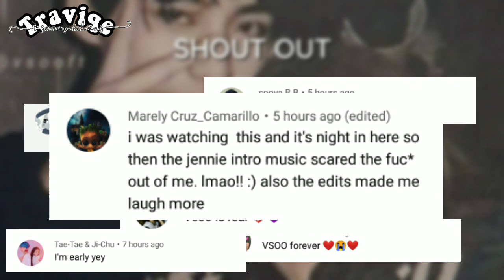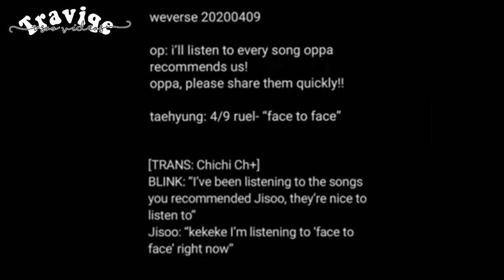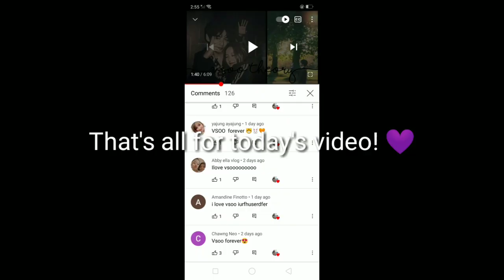[JISOO & TAEHYUNG] Vsoo Moments and Little Known Proofs 🐰💜🐯